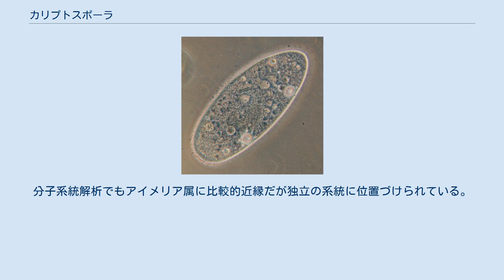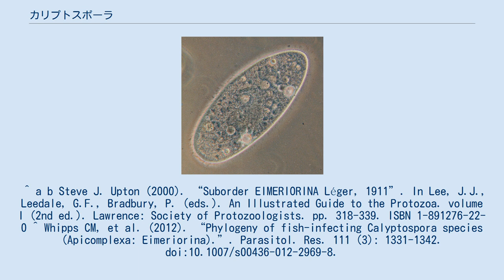カリプトスポーラ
カリプトスポーラはアピコンプレックス門に属する寄生性原生生物。
魚類を宿主とするコクシジウムの1つ。
分類学上はカリプトスポーラ属(Calyptospora)とし、またこの1属をもってカリプトスポーラ科(Calyptosporiidae)を構成する。
 オーシストには2個のスポロゾイトを含む4個のスポロシストが生じる。
スポロシストにはsporopodiaと呼ばれる突出した構造が多数あり、これを支えにしてスポロシストの周りを薄い膜が覆っている。
 中間宿主であるテナガエビがオーシストを経口摂取すると、脱嚢して消化管上皮細胞や中腸腺に感染し無性生殖を行う。
一方、魚類が中間宿主を摂食すると、原虫は魚の腸管上皮細胞を通り抜け、血流に乗って肝臓に到達し、そこで無性生殖と有性生殖を行う。
 アイメリア属とみなされてきた原虫のうち、スポロシストの形態が特徴的なものを独立させてできた。
分子系統解析でもアイメリア属に比較的近縁だが独立の系統に位置づけられている。
 ^ a b Steve J. Upton (2000). “Suborder EIMERIORINA Léger, 1911”. In Lee, J.J., Leedale, G.F., Bradbury, P. (eds.). An Illustrated Guide to the Protozoa. volume I (2nd ed.). Lawrence: Society of Protozoologists. pp. 318-339. ISBN 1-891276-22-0 ^ Whipps CM, et al. (2012). “Phylogeny of fish-infecting Calyptospora species (Apicomplexa: Eimeriorina).”. Parasitol. Res. 111 (3): 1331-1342. doi:10.1007/s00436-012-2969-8.